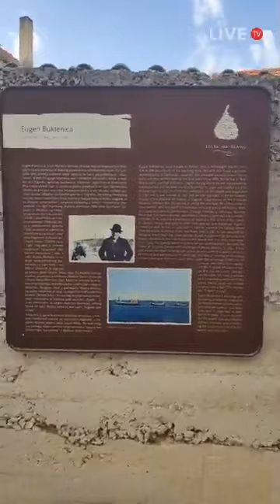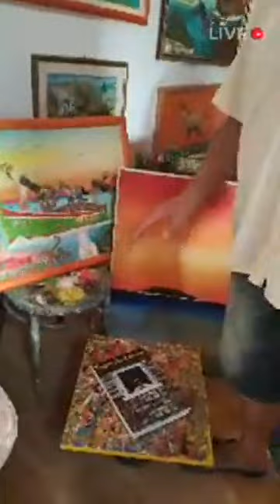ĆAKULA S ANITOM #3 - Otok Šolta, gost: Vicko Buktenica i Klapa Sotto Voce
Online LIVE TV Croatia donosi 3. epizodu emisije "Ćakula s Anitom", emitiranu na dan 2. srpnja 2020.

Ćakula s Anitom redovita je informativna emisija na Online LIVE TV Croatia u kojoj Anita Prka Đurašić sa svojim gostima svakog tjedna u opuštenoj atmosferi raspravlja o gorućim temama.